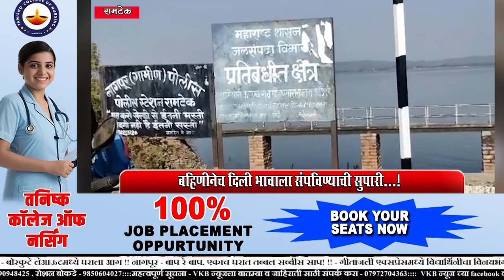RAMTEK || बहिणीनेच दिली भावाला संपविण्याची सुपारी...!